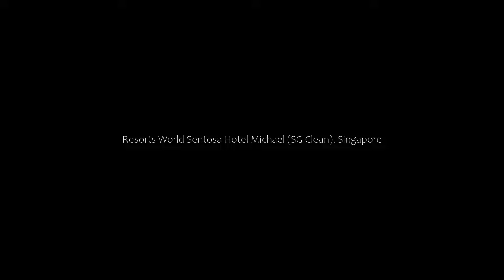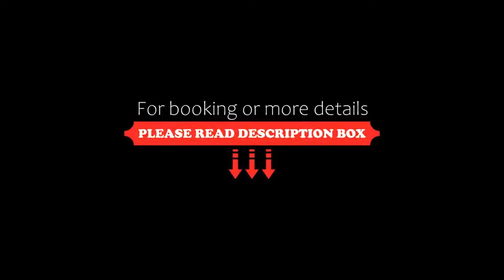Resorts World Sentosa Hotel Michael (SG Clean), Singapore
About Property:
Featuring wall murals and designer furniture pieces, Hotel Michael is located in Resorts World Sentosa, just a short walk from Universal Studios Singapore, S.E.A. Aquarium™, Adventure Cove Waterpark™. Free parking is available.
Spacious rooms at Resorts World Sentosa - Hotel Michael are fitted with floor-to-ceiling windows that offer views of the Merlion or the harbour. Amenities include a flat-screen cable TV and a safety deposit box. Stylish...
Property Type: Resort
Address: 8 Sentosa Gateway, Sentosa Island, 098269 Singapore, Singapore
Searching For
1. Resorts World Sentosa Hotel Michael (SG Clean) - Singapore
2. Resorts World Sentosa Hotel Michael (SG Clean) - Singapore Address
3. Resorts World Sentosa Hotel Michael (SG Clean) - Singapore Rooms
4. Resorts World Sentosa Hotel Michael (SG Clean) - Singapore Amenities
5. Resorts World Sentosa Hotel Michael (SG Clean) - Singapore Offers and Deals
Audio Credit:
Track Title: Subway Dreams
Artist: Dan Henig